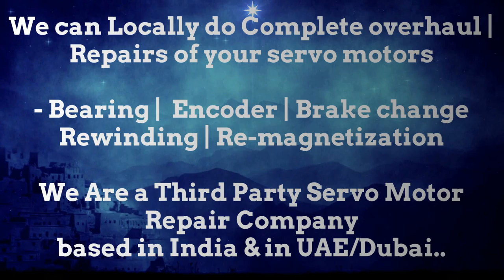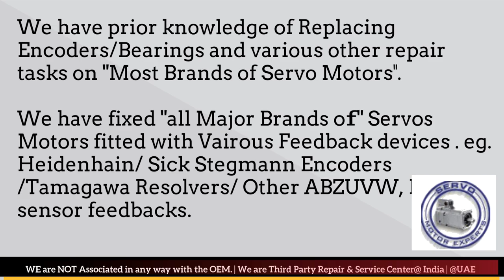HMT India NC Control Repair, Servo Drive Service, Servo motor Encoder install,Alignment Prodedure